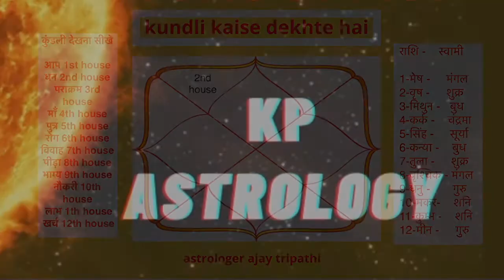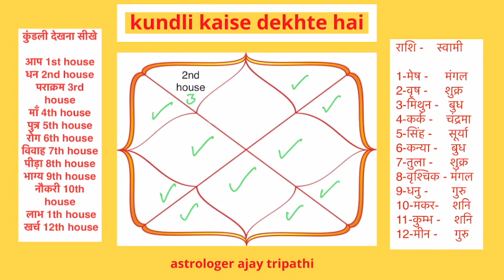आपको धन कहा से मिलेगा अपनी कुंडली के माध्यम से जाने